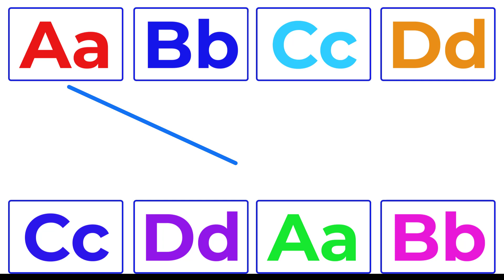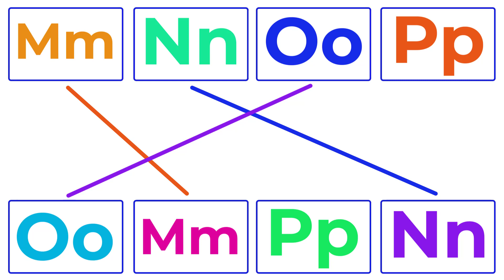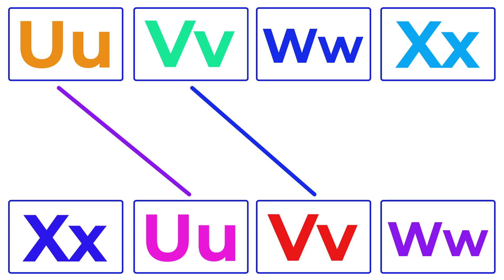ABCD english worksheet for nursery class | match the letters with their pair | Kids Likho Shikho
ABCD english worksheet for nursery class | match the letters with their pair | abcd matching for kids. match the letters with uppercase+lowercase letters perfectly. kids learn out knowledge for abcd matching.

if you learn match the letters with their pair, you must watching full video.

abcd
ABCD
English worksheets for kids
English alphabet matching
matching letters
ukg english worksheet
nursery class english worksheet
English worksheet for kids
English worksheet for kindergarten
English worksheet for ukg class
English worksheet for lkg class
match the letters with their pair